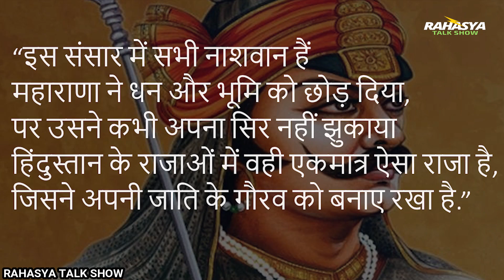महाराणा प्रताप का वो सच जो आपसे छुपाया गया \\ bio of maharana pratap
महाराणा प्रताप मेवाड़ के महान हिंदू शासक थे. सोलहवीं शताब्दी के राजपूत शासकों में महाराणा प्रताप ऐसे शासक थे, जो अकबर को लगातार टक्कर देते रहे. आइए जानते हैं उनसे जुड़े कुछ महत्वपूर्ण तथ्य:

 1. हल्दीघाटी का युद्ध मुगल बादशाह अकबर और महाराणा प्रताप के बीच 18 जून, 1576 ई. को लड़ा गया था. अकबर और राणा के बीच यह युद्ध महाभारत युद्ध की तरह विनाशकारी सिद्ध हुआ था.
2. ऐसा माना जाता है कि हल्दीघाटी के युद्ध में न तो अकबर जीत सका और न ही राणा हारे. मुगलों के पास सैन्य शक्ति अधिक थी तो राणा प्रताप के पास जुझारू शक्ति की कोई कमी नहीं थी.

3. महाराणा प्रताप का भाला 81 किलो वजन का था और उनके छाती का कवच 72 किलो का था. उनके भाला, कवच, ढाल और साथ में दो तलवारों का वजन मिलाकर 208 किलो था.

हल्दीघाटी के युद्ध में महाराणा प्रताप को विजेता घोषित करने की तैयारी

4. आपको बता दें हल्दी घाटी के युद्ध में महाराणा प्रताप के पास सिर्फ 20000 सैनिक थे और अकबर के पास 85000 सैनिक. इसके बावजूद महाराणा प्रताप ने हार नहीं मानी और स्वतंत्रता के लिए संघर्ष करते रहे.

5. कहते हैं कि अकबर ने महाराणा प्रताप को समझाने के लिए 6 शान्ति दूतों को भेजा था, जिससे युद्ध को शांतिपूर्ण तरीके से खत्म किया जा सके, लेकिन महाराणा प्रताप ने यह कहते हुए हर बार उनका प्रस्ताव ठुकरा दिया कि राजपूत योद्धा यह कभी बर्दाश्त नहीं कर सकता.

6. महाराणा प्रताप ने अपने जीवन में कुल 11 शादियां की थीं. कहा जाता है कि उन्होंने ये सभी शादियां राजनैतिक कारणों से की थीं.

7. महाराणा प्रताप को बचपन में कीका के नाम से पुकारा जाता था.

8. महाराणा प्रताप का सबसे प्रिय घोड़ा चेतक था. महाराणा प्रताप की तरह ही उनका घोड़ा चेतक भी काफी बहादुर था.

9.  बताया जाता है जब युद्ध के दौरान मुगल सेना उनके पीछे पड़ी थी तो चेतक ने महाराणा प्रताप को अपनी पीठ पर बैठाकर कई फीट लंबे नाले को पार किया था.आज भी चित्तौड़ की हल्दी घाटी में चेतक की समाधि बनी हुई है.

10. हल्दीघाटी के युद्ध में महाराणा प्रताप की तरफ से लडने वाले सिर्फ एक मुस्लिम सरदार था -हकीम खां सूरी.
बताया जाता है जब युद्ध के दौरान मुगल सेना उनके पीछे पड़ी थी तो चेतक ने महाराणा प्रताप को अपनी पीठ पर बैठाकर कई फीट लंबे नाले को पार किया था. आज भी चित्तौड़ की हल्दी घाटी में चेतक की समाधि बनी हुई है.

- हल्दीघाटी के युद्ध में महाराणा प्रताप की तरफ से लड़ने वाले सिर्फ एक मुस्लिम सरदार था -हकीम खां सूरी.

- हल्दीघाटी की लड़ाई में उनका वफादार घोड़ा चेतक गंभीर रूप से जख्मी होने की वजह से मारा गया. लेकिन इस शहादत ने उसे खासी शोहरत दिलाई.
आपको बता दें हल्दी घाटी के युद्ध में महाराणा प्रताप के पास सिर्फ 20000 सैनिक थे और अकबर के पास 85000 सैनिक. इसके बावजूद महाराणा प्रताप ने हार नहीं मानी और स्वतंत्रता के लिए संघर्ष करते रहे.

- कहते हैं कि अकबर ने महाराणा प्रताप को समझाने के लिए 6 शान्ति दूतों को भेजा था, जिससे युद्ध को शांतिपूर्ण तरीके से खत्म किया जा सके, लेकिन महाराणा प्रताप ने यह कहते हुए हर बार उनका प्रस्ताव ठुकरा दिया कि राजपूत योद्धा यह कभी बर्दाश्त नहीं कर सकता.
महाराणा प्रताप अकबर के खिलाफ लड़े और सैन्य लिहाज से कमजोर होने के बाद भी सिर नहीं झुकाया. जितने किस्से उनके मशहूर हैं, उतने ही उनके घोड़े ‘चेतक’ के हैं. कई किवदंतियां भी सुनाई जाती हैं. हमारे एक मास्टर साहब तो राणा प्रताप को पढ़ाते हुए भावुक हो जाते थे. बताते थे कि राणा दोनों हाथों में भाले लेकर विपक्षी सैनिकों पर टूट पड़ते थे. हाथों में ऐसा बल था कि दो सैनिकों को एक साथ भालों की नोंक पर तान देते थे. यह भी कहा जाता है कि मेवाड़ में लोग सुबह उठकर देवी-देवता को नहीं, राणा को याद करते हैं.

ऐसे महाराणा प्रताप के कुछ किस्से सुनिए.

1. वफादार मुसलमान ने बचाई थी महाराणा की जान
1576 में महाराणा प्रताप और अकबर की सेना के बीच यह युद्ध हुआ. अकबर की सेना को मानसिंह लीड कर रहे थे. बताते हैं कि मानसिंह के साथ 10 हजार घुड़सवार और हजारों पैदल सैनिक थे. लेकिन महाराणा प्रताप 3 हजार घुड़सवारों और मुट्ठी भर पैदल सैनिकों के साथ लड़ रहे थे. इस दौरान मानसिंह की सेना की तरफ से महाराणा पर वार किया जिसे, महाराणा के वफादार हकीम खान सूर ने अपने ऊपर ले लिया और उनकी जान बचा ली. उनके कई बहादुर साथी जैसे भामाशाह और झालामान भी इसी युद्ध में महाराणा के प्राण बचाते हुए शहीद हुए थे.

2. हवा से बात करता घोड़ा चेतक
चेतक महाराणा का सबसे प्रिय घोड़ा था. हल्दीघाटी में महाराणा बहुत घायल हो गये थे, उनके पास कोई सहायक नहीं था. ऐसे में महाराणा ने चेतक की लगाम थामी और निकल लिए. उनके पीछे दो मुग़ल सैनिक लगे हुए थे, पर चेतक की रफ़्तार के सामने दोनों ढीले पड़ गए. रास्ते में एक पहाड़ी नाला बहता था. चेतक भी घायल था पर छलांग मार नाला फांद गया और मुग़ल सैनिक मुंह ताकते रह गए. लेकिन अब चेतक थक चुका था. वो दौड़ नहीं पा रहा था. महाराणा की जान बचाकर चेतक खुद शहीद हो गया.

3. भाई शक्ति सिंह विरोधी हो गए थे, फिर प्रेम जाग गया
हल्दीघाटी के बाद महाराणा जब बचकर कुछ दूर पहुंच गए उसी समय महाराणा को किसी ने पीछे से आवाज लगाई- “हो, नीला घोड़ा रा असवार.” महाराणा पीछे मुड़े तो उनका भाई शक्तिसिंह आ रहा था. महाराणा के साथ शक्ति की बनती नहीं थी तो उसने बदला लेने को अकबर की सेना ज्वाइन कर ली थी और जंग के मैदान में वह मुगल पक्ष की तरफ से लड़ रहा था. युद्ध के दौरान शक्ति सिंह ने देखा कि महाराणा का पीछा दो मुगल घुड़सवार कर रहे हैं. तो शक्ति का पुराना भाई-प्रेम जाग गया और उन्होंने राणा का पीछा कर रहे दोनों मुगलों को मारकर ऊपर पहुंचा दिया.

4. सारी की सारी जनता थी राणा की सेना
राणा प्रताप का जन्म कुम्भलगढ़ के किले में हुआ था. ये किला दुनिया की सबसे पु